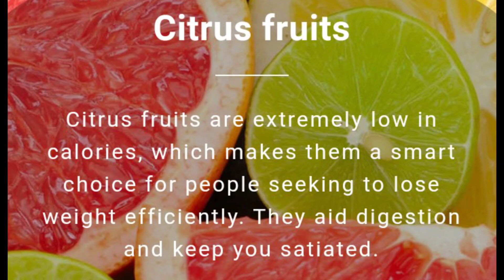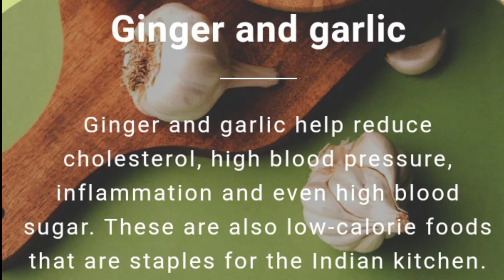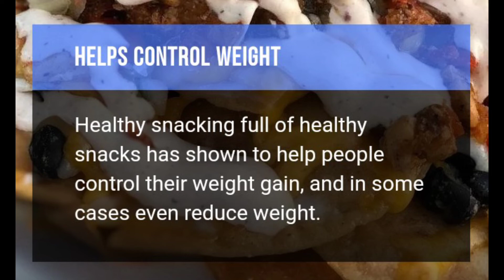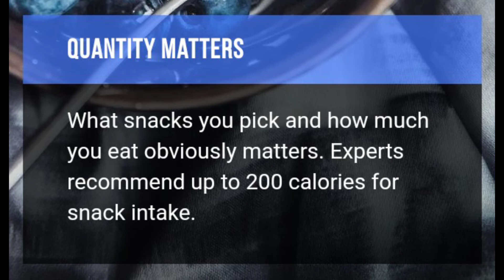Low Calorie Foods And Drinks